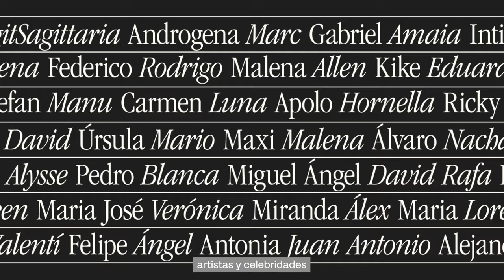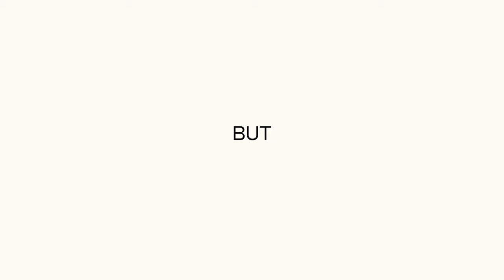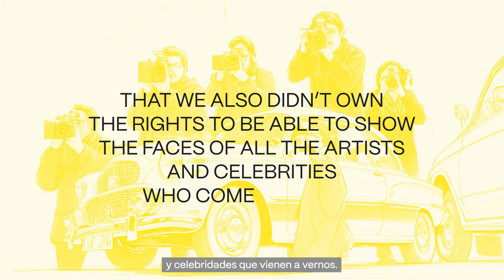Axel Hotels – Celebrating freedom inside. Summary: “LIFE”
We wanted to make a short video explaining our 20 years of life.

And we really tried. But it is impossible to summarize everything we have lived in such a short time.

Thank you for making us feel part of the community from the first day to the last.
Let the dance continue.

Happy Next 20 Years!